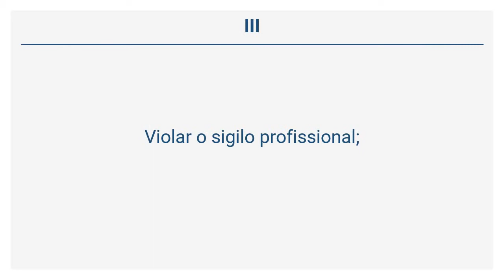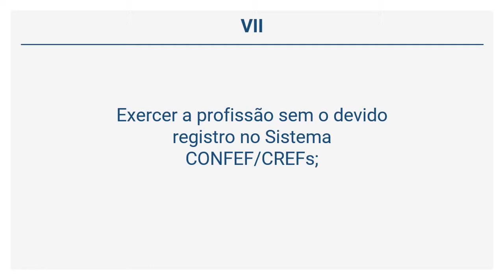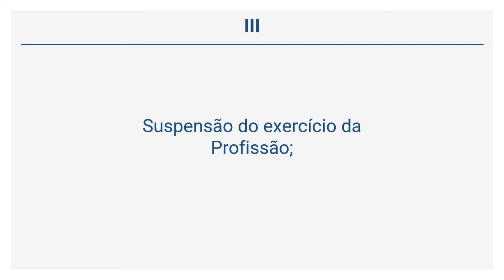Resolução CONFEF n° 206/2010 - DAS INFRAÇÕES DISCIPLINARES (Art. 23 a 24)